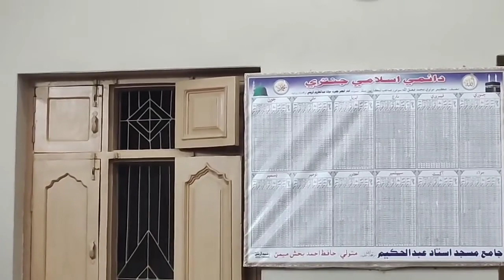عیدالفطر کی نماز ادا کرنے کا مکمل طریقہ